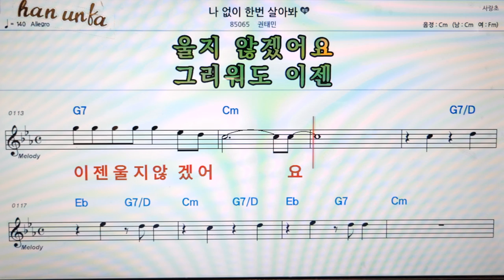나 없이 한번 살아봐/권태민👍노래 반주, 코드 악보,가라오케💋Karaoke*Sheet Music*Chord*MR